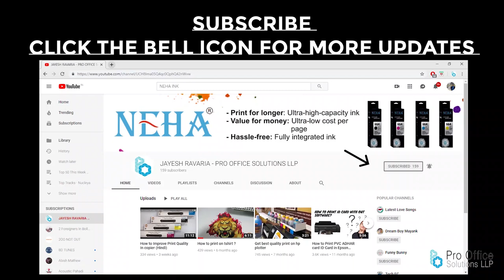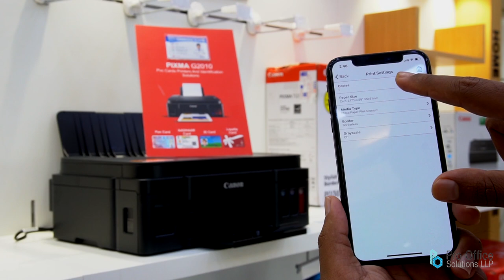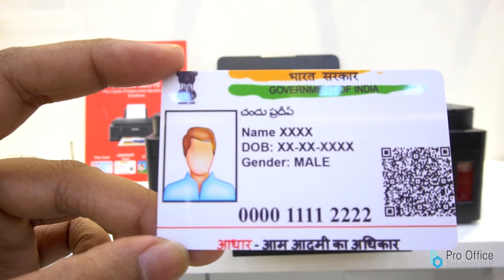HO..? To Print Adhar Card/Pan Card on Canon G3010..?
Printer Type - Ink Tank, Functionality - All-in-One (Print, Scan, Copy), Printer Output - Color
Connectivity - Wi-Fi, USB, Canon Selphy App; Compatibility: Windows 10, Windows 8.1, Windows 7 SP1. Note: Mac OS is not supported; Other Print Features: Refillable Ink Tank All-In-One for High Volume Printing; Power requirements: 200 to 240 V, 50/60 Hz
Screen- 1.2" LCD
Pages per minute - 8.8 ipm (Black & White), 5 ipm (Colour), Cost per page - 8 paise (Black & White), 21 paise (Colour) - As per ISO standards
Ideal usage - Home and Small office, Regular / Heavy usage (more than 300 pages per month)
Page size supported - 4.0"x6.0" till A4 / Letter / Legal / A5 / B5, Duplex Print - No, Print resolution - 4800x1203
Compatible Ink Bottle - GI-790 (Black), GI-790 (Cyan, Magenta, Yellow). Page yield - 6000 pages (black), 7000 pages (colour)

Low cost of operation
-Quality input quality output
-Great ink and media flexibility
-Unprecedented speed with ultimate photo quality
-Increased productivity
-Consistent and accurate colours